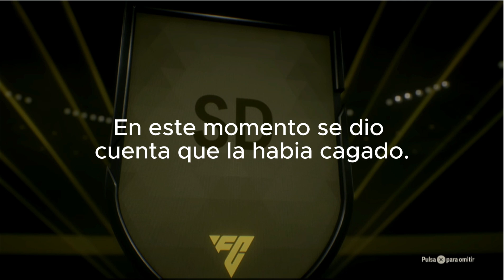Random and Funny Moments #61